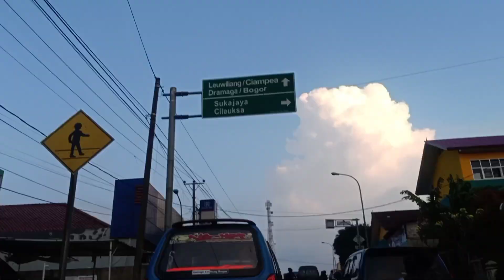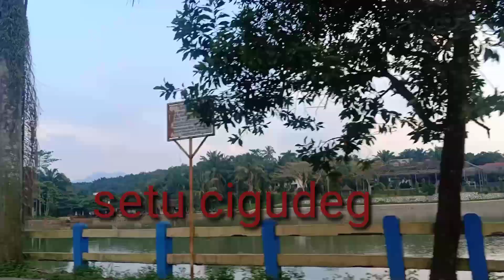Vlog kerja Cigudeg luewiliyang Bogor | Roso Glinding